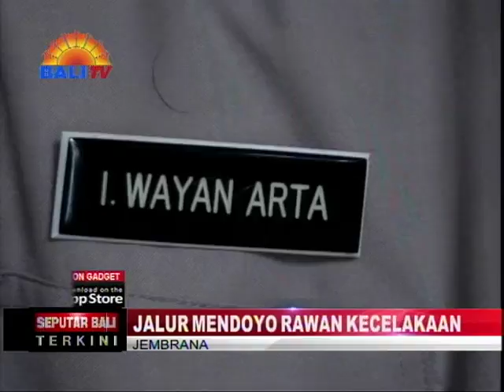JALUR MENDOYO RAWAN KECELAKAAN